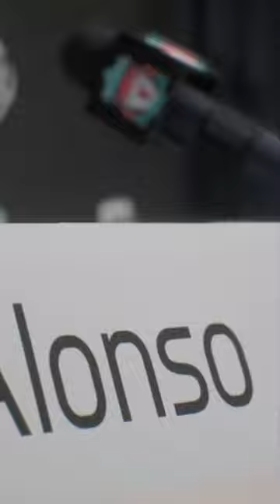Trent Alexander-Arnold's New Role At Liverpool |EA FC 24